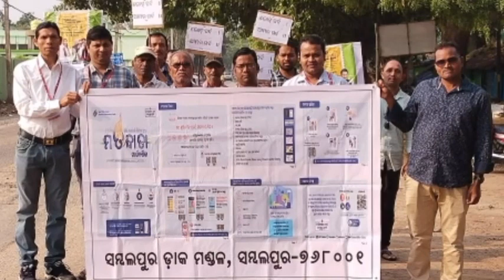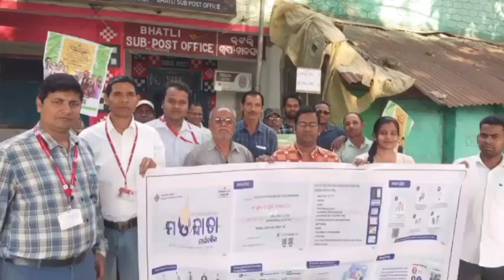ସମ୍ବଲପୁର ଡାକ ମଣ୍ଡଳ ତରଫରୁ ଭଟଲି ରେ ଭୋଟର ସଚେତନତା କାର୍ଯ୍ୟକ୍ରମ